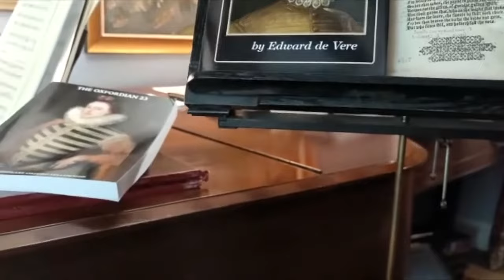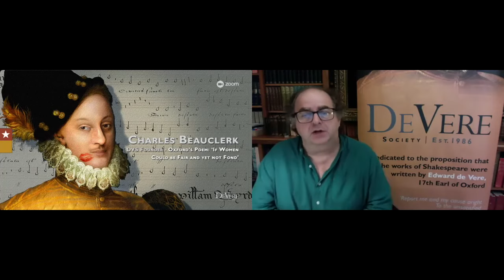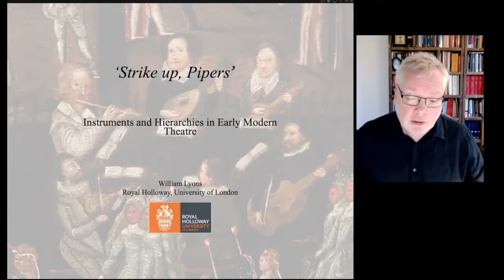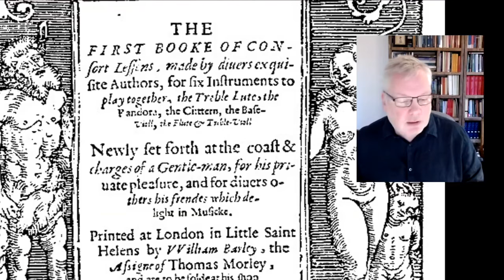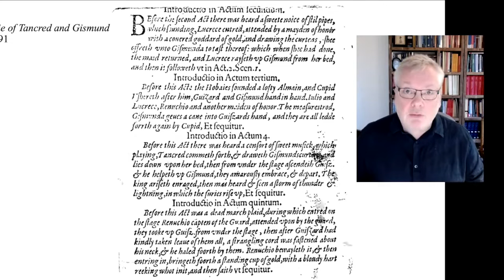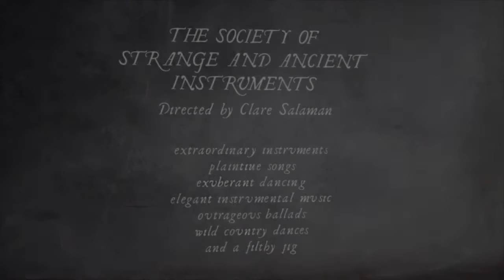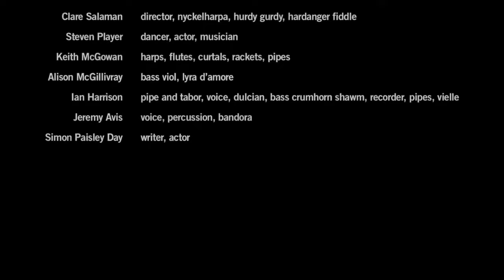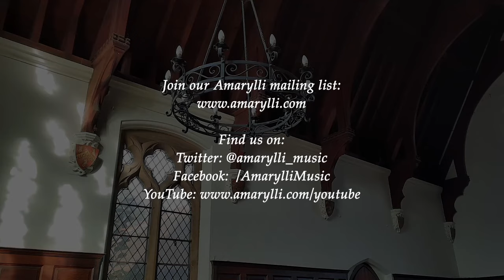FULL EVENT: The Food of Love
The de Vere Society, THE FOOD OF LOVE: Edward de Vere and the Music of the Spheres Autumn Webinar 2021